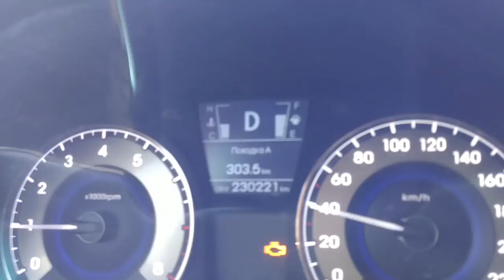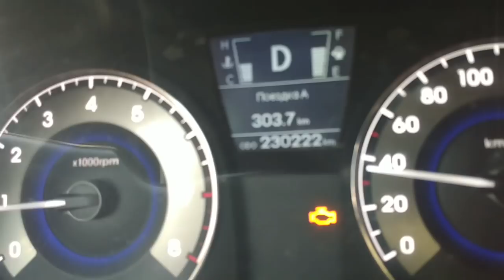сдала город с первого раза автоинструктор27 маршрутхабаровск автошколавосток Автоинструктор27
Поддержите подпиской) буду благодарен. Задавайте вопросы, отвечу всем. автоинструктор27 Собираю на GO PRO камеру, для прямых эфиров.
Если есть желание помочь мне, буду очень благодарен
СБЕРБАНК номер карты 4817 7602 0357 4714
добавься в телеграмм, поделись опытом 👈👈👈

самое важное для 100%й сдачи экзаменов это конечно же умение хорошо водить! Но еще один важный фактор, это знать маршрут и посмотреть мои ролики. Тут вы найдете много интересной информации! Все действия проходят в городе Хабаровск. Не оставайтесь равнодушными и обсудите этот ролик в чате
🎓Кто научит?👉@avtoinstruktor27
📹Кто покажет?? 👉@avtoinstruktor27
💬Кто объяснит??👉@avtoinstruktor27